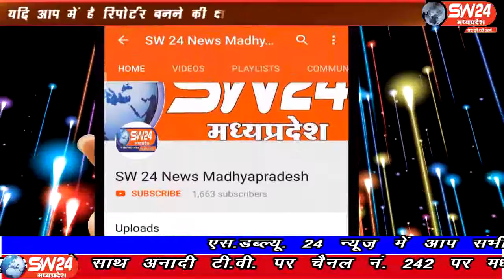sw24news ratlam, 19.08.2019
रतलाम जिला मुख्यालय से करीब 60 किलो मीटर दूर बसा गांव झातला से जावरा ,रतलाम ,मंदसौर ,नीमच जाने वाला मार्ग की रपट पर अधिक पानी होने के कारण ग्रामीणों को निकलने में परेषानियो का सामना करना पड़ता हैsw24news